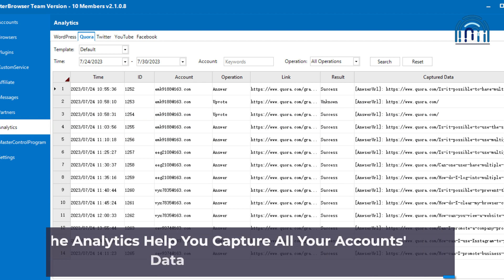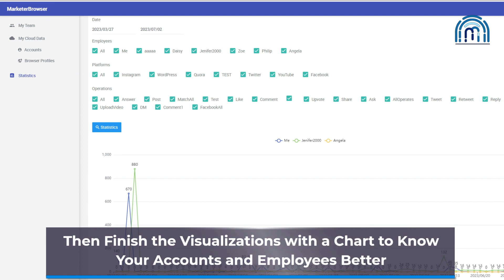Anti-detect Browser With Unlimited Profiles || MarketerBrowser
MarketerBrowser is an anti-detect browser with technology of anti-fingerprint that helps anyone who wants to manage multiple accounts on the same website and do promotions safely and efficiently. You can open multiple browsers with different environments by binding different proxies and fingerprints for each browser, so it will be safe enough to run multiple accounts on one device.

▶ Requirements
▶ Pc or laptop
▶ Window 7,8,10,11
▶ Winrar extractor
▶ Internet connection

 Safety measures
 100% safe